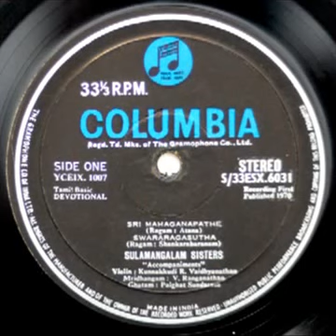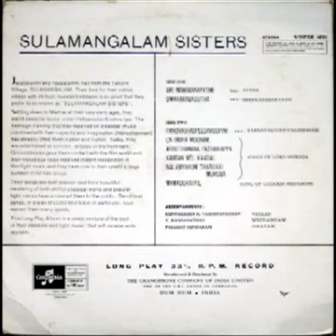Filmi music | Sulamangalam Sisters Murugan Devotional Songs, Side1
Interested in to buy indian instruments like a sitar or tabla ?
Side A

A1 Sri Mahaganapathe
A2 Swararagasutha Buy Sitar or get your professional sitar for sale at El Sitar store